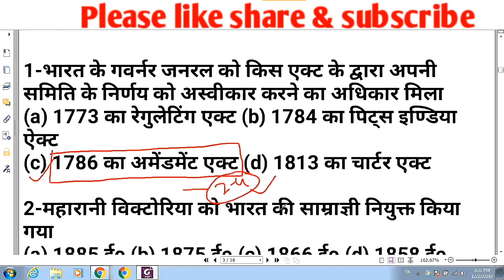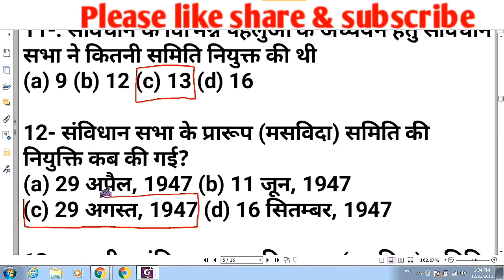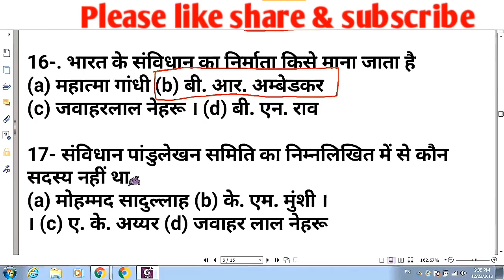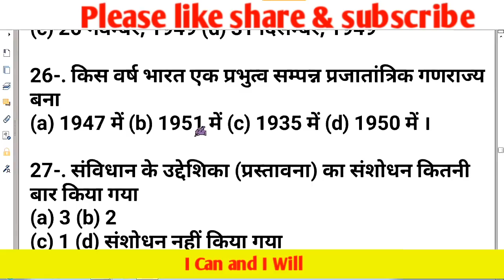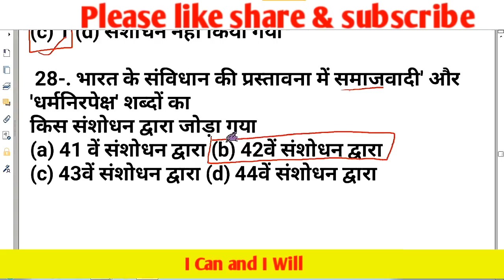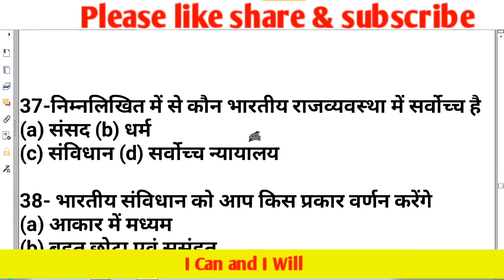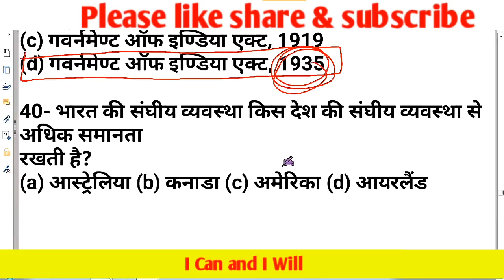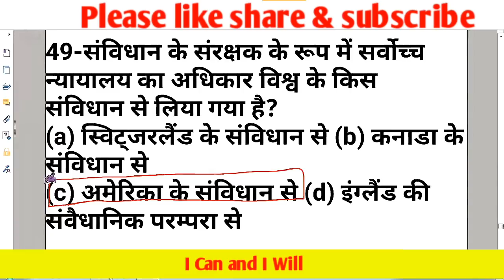भारतीय_संविधान_टॉप50प्रश्न।। 15-20 सालों से बार-बार पूछे गए धमाकेदार 50 प्रश्न ।। 1dayexamtarget